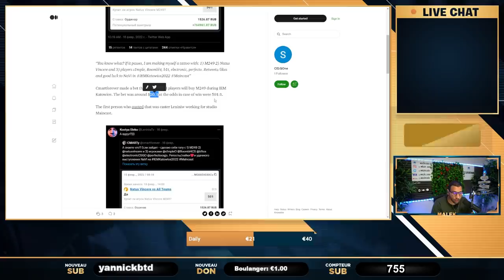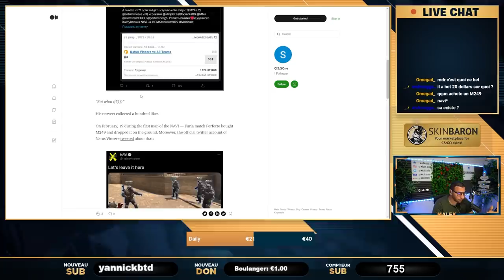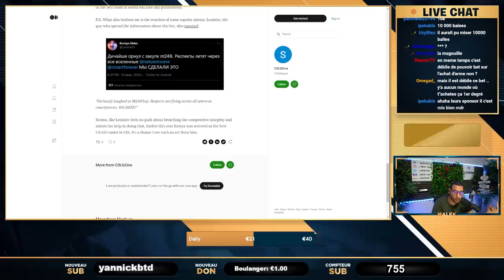SCANDALE NAVI TRICHE A KATOWICE 2022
NAVI a triché pendant un match lors du tournoi katowice 2022.